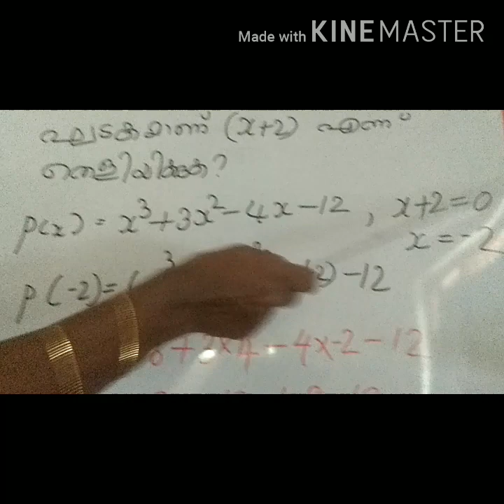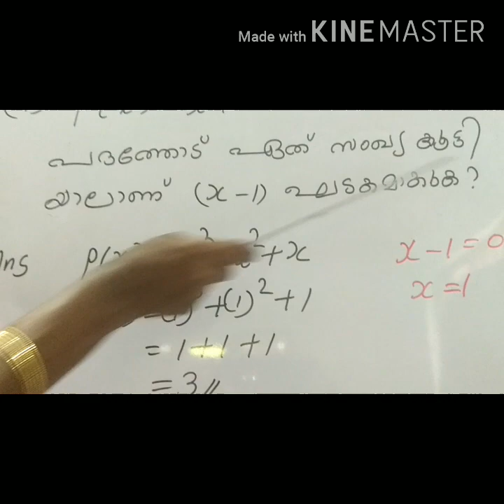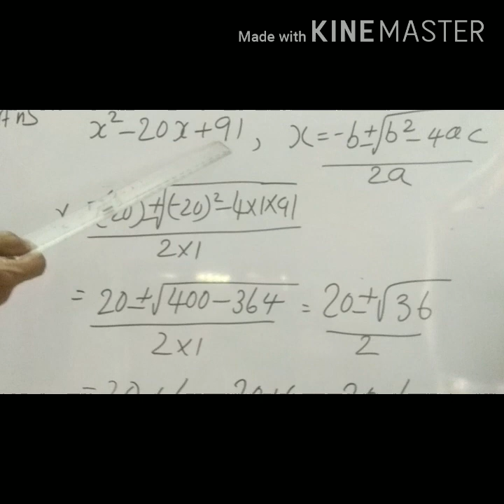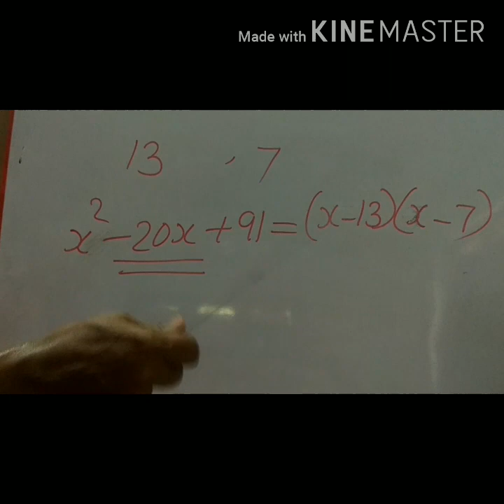POLYNOMIALS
Hello Friends, in this video we will discuss about properties of Polynomials